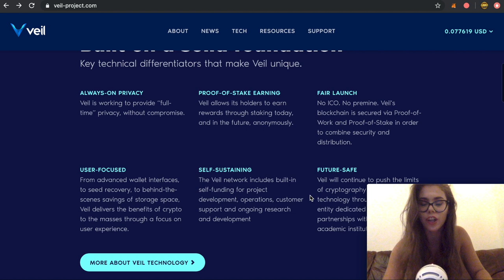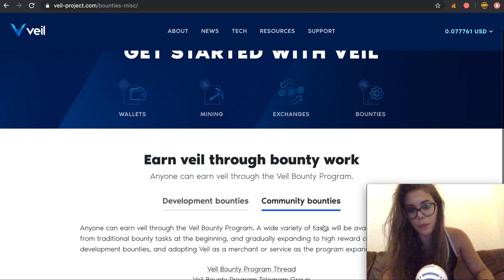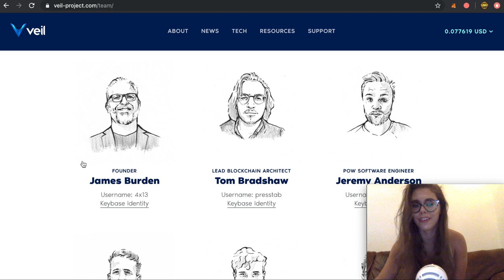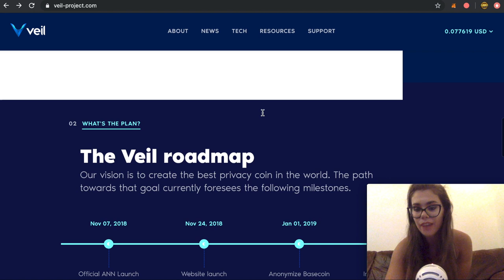Veil - Project Review! Bye Monero, Bye Bitcoin Private! Why Privacy Coin Matter? Sonic zkSnarks??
The main benefit in believing in Veil lies in the high level of privacy and anonymity. This is made possible through the use of technology from Sonic zkSnarks and RingCT. They only been around for few months but they have taken the market by storm with founder from PIVX and technology similar to Monero XMR and Bitcoin Private BTCP!